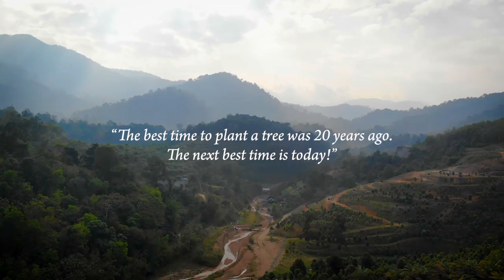Earth Day tree-planting at Wisdom Park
PLANT TREES TO CELEBRATE ‘EARTH DAY’

On 13 April 2019, Nalanda Buddhist Society volunteers will be celebrating ‘Earth Day’ meaningfully by planting more trees at Wisdom Park.

Nicknamed the “Green Warriors of Wisdom Park”, groups of volunteers have been planting local forest trees there almost every weekend since 12 months ago. As of 31 March 2019, 402 trees and hundreds of shrubs have been planted, making the campus grounds truly pleasant, and rehabilitating its environmental vitality.

We would like to invite you to sponsor trees for planting in Wisdom Park to help the restoration of its ecology. We envisage that in future, the campus will become a green, natural sanctuary of learning where many beings can rejuvenate their minds and spirits – and you can play a big part in its creation.

Sponsor RM120 per tree to be planted in Wisdom Park in your honour. Donations can be made at Nalanda Centre Sri Serdang, or via bank transfer to:

“Nalanda Buddhist Society”
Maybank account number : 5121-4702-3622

Your support will greatly impact the establishment of a holistic ecosystem there. Thank you!